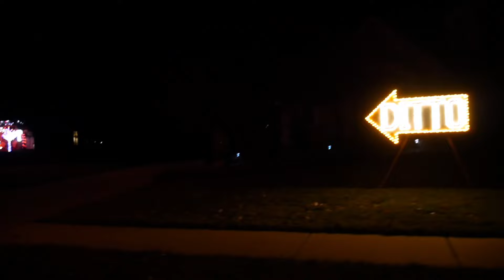Christmas Light Tour 🎄 Love Jar Vlogmas 2023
The family is touring the city of Dubuque’s light displays.

We are a large homeschooling family of twelve. We enjoy vlogging our crazy midwest weather, gaming, traveling, and spending time together. Join us for learning, life and laughs.

Mom: Christi
Dad: Matt
Skylur (26)
Charlea (25), hubby Ryan, and Grandbabies: Graelynn Kallie (4) & Dax David
Tearlyn (21)
Braxen (18)
Zane (15)
Ireland (14)
Aspen (9)